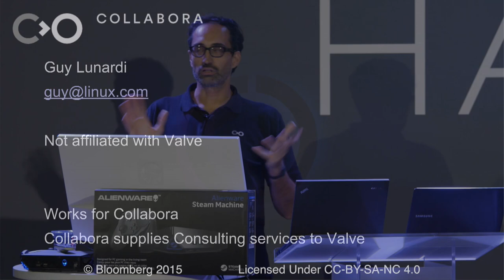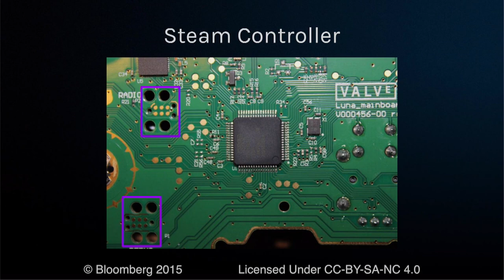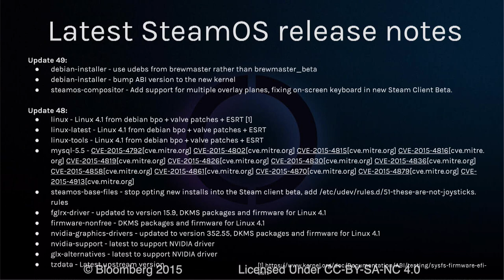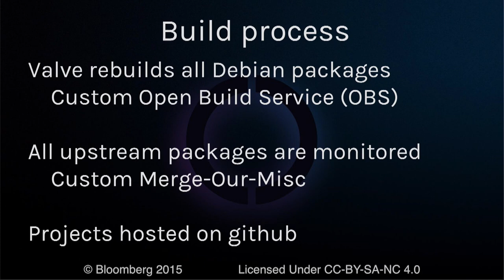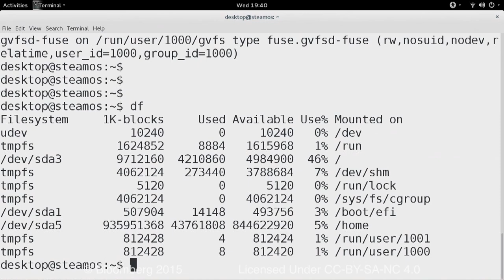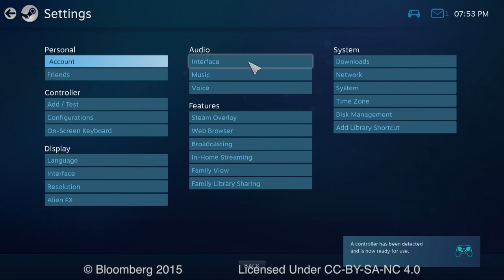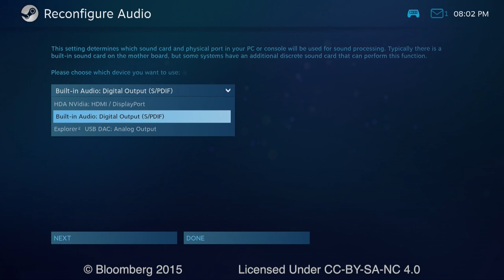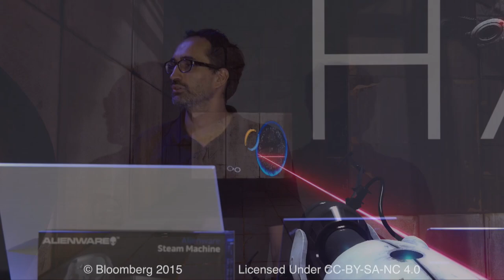NYLUG Presents: Guy Lunardi - on - Building SteamOS; a Linux gaming OS for the living room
With bandwidth consumption exceeding 2 Tbps at peak time, Steam is the force driving video gaming today. Valve, the creator of Steam, has identified that open source offered the opportunity to potentially free itself from strong dependencies on platforms it had no control over -- Microsoft Windows and Apple MacOS. This presentation aims to highlight how Valve leverages and contributes to free and open source software to create SteamOS, a Debian derivative focused on providing a stable and reliable OS for the Steam Client.

We will look at details from hardware enablement, Linux kernel, baseline distribution and all required customizations to produce SteamOS. This presentation will highlight how Debian derivatives can be produced to purpose-built software platforms.

Speaker Bio:

Guy Lunardi is the VP of business development at Collabora, a consultancy working exclusively on free and Open Source software. Before joining Collabora, Guy was a director of OEM preloads focusing on SUSE Linux Enterprise. Guy has over 20 years of experience helping customers successfully adopt Open Source software. Based in New York, USA, Guy is a native French speaker and is fluent in English. He is involved in the foundations supporting GNOME, GStreamer LibreOffice and Linux.